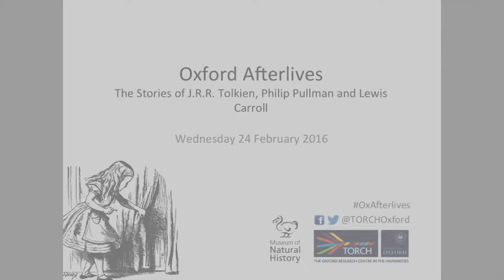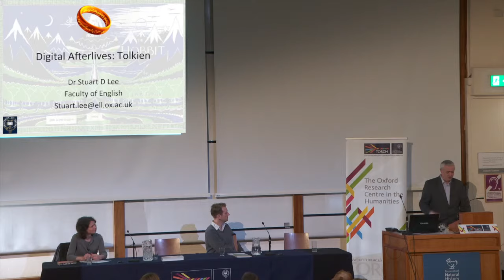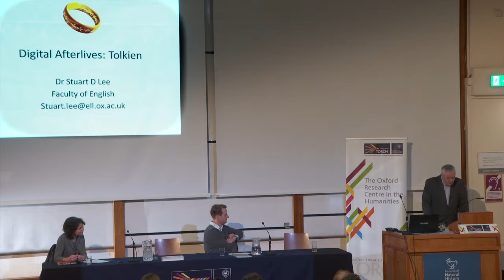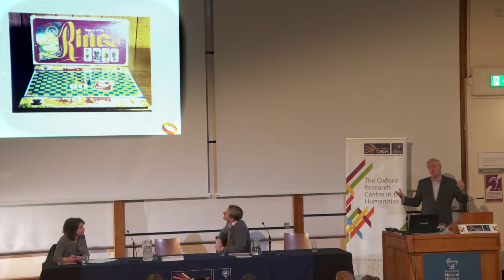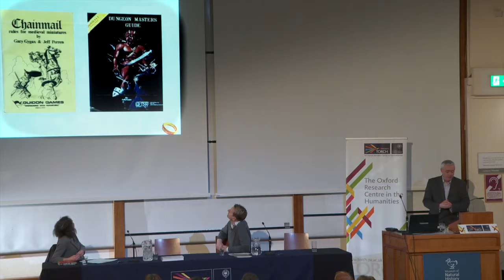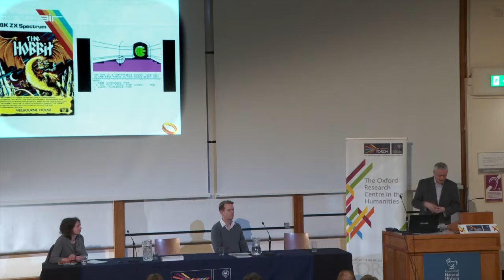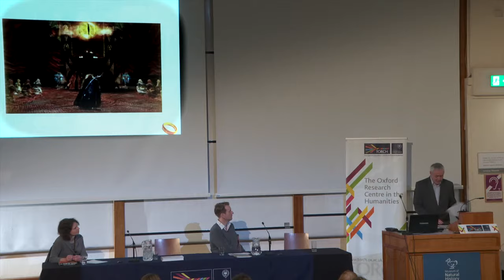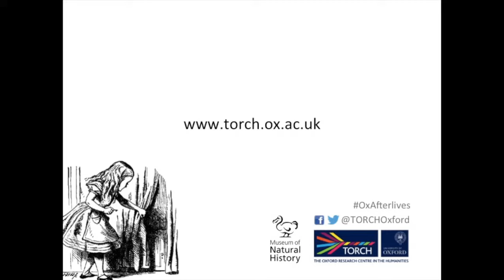Middle Earth and Tolkien's Digital Afterlives | Stuart Lee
One of Oxford’s best-loved authors is J.R.R. Tolkien, whose work as Professor of Anglo-Saxon at the University of Oxford was deeply tied to his work as a fantasy writer. Stuart Lee (Member of the English Faculty and Merton College, University of Oxford) traces how Tolkien's Middle-earth and especially 'The Lord of the Rings' have been reimagined through a range of digital technologies, from games to films.

This talk was part of an event exploring the work of celebrated Oxford storytellers Lewis Carroll, J.R.R. Tolkien and Philip Pullman and how their stories have been reimagined using a range of digital media.